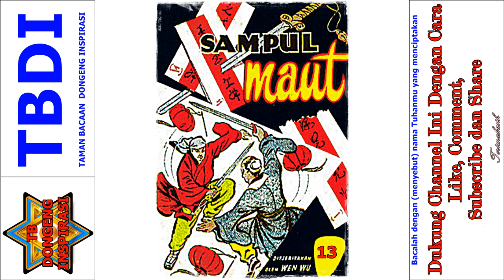Seri Cerita Silat Misteri Para Pendekar Jilid 13